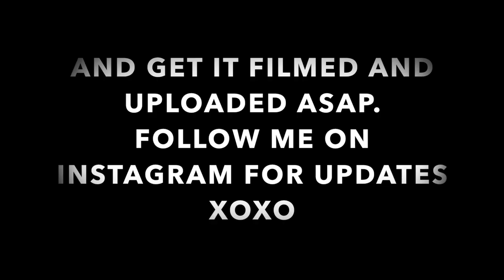Storytime Depression/Anxiety Part 1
Hey my loves! To be honest, this was filmed last month, and those of you that support me on Instagram know I’ve been talking about wanting to make and upload this video for quite awhile! About my own personal struggles with battling clinical depression and anxiety. I do not, repeat DO NOT want people to feel sorry for me, or gain attention. My goal when I started this channel was to not only obviously have it be focused on makeup/beauty/fashion but also some real life sh*t. I’ve been open on instagram about this, and had so many people mention that it helped them. Sometimes it helps to just know what you’re feeling or going through doesn’t make you crazy or a bad person. Everyone has battles and struggles. My hope in sharing some of my own is to help those of you feel less alone. The stigma around mental illness/health is disturbing to me and I have chosen to speak up about it.

Also, I strongly recommend consulting with a few doctors, psychiatrists before starting any antidepressants, and research and educate yourself on the dangers, interactions; and side effects. I’m cautious to say much more about the antidepressant I was initially placed on (Effexor) but I will say that the FDA is involved at this point and that is public record. The amount of people that had a similar experience with specifically this medication is alarming.

Please, if you or a loved one, or friend tells you or shows signs of depression if you can, sometimes all someone wants is to know that you’re there for them, in any way you can be of course. Life is short, be kind and be present. Be the friend to someone that you would want in return. That’s my new mindset going into 2020.

I’m going to do my best to film and get that uploaded next week. I’ll keep you guys updated on my instagram-